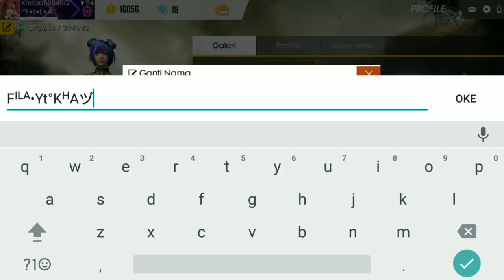Free Player Wajib Tau | Cara Ganti Nama Gratis di Free Fire - Garena Free Fire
Yoo sap Mhanx Thanks dah nonton Yak
Disini saia bukan Pro Player Melainkan Hanya Seorang konten kreator yg hanya menyalurkan Aktivitas nya dalam bermain game
Jadwal Upload = Ya saat Saya Upload
Cek Video Lainya Juga Yak Di Channel ini
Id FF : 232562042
Nick  : khadafi0804Q
Guild : ™F•I•L•A
Tentang Saya
Nama :Muammar Khadafi
Umur  :~